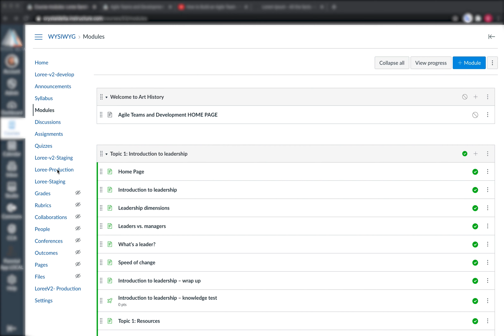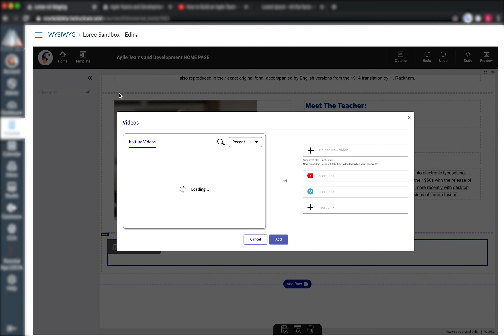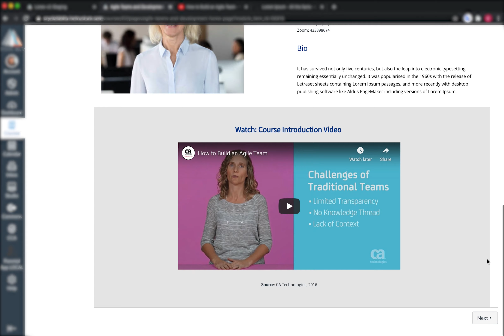Introducing Loree 2.0 - Great Design, Simplified.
Create bold, interactive learning
experiences within your LMS.

Loree empowers educators, learning designers and independent organisations to build entire pages in minutes, giving precious time back to focus on what they do best. Educate!
With zero coding experience, users can create customised, accessible and engaging online courses with ease.